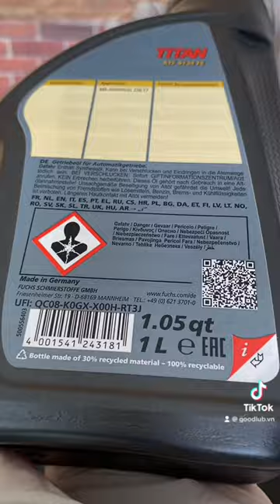Review: Nhớt hộp số tự động 9 cấp FUCHS TITAN 9134 FE, GOODLUB.VN